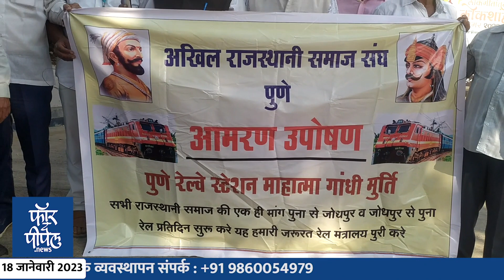traintorajsthan : अखिल राजस्थानी समाज संघाचे तिसऱ्या दिवशीही उपोषण सुरुच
अखिल राजस्थानी समाज संघाचे
तिसऱ्या दिवशीही उपोषण सुरुच